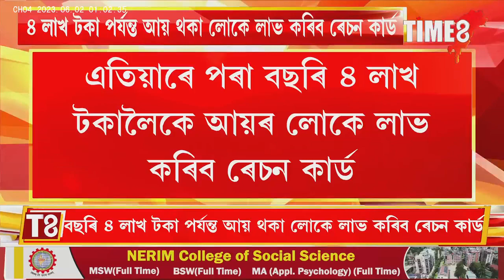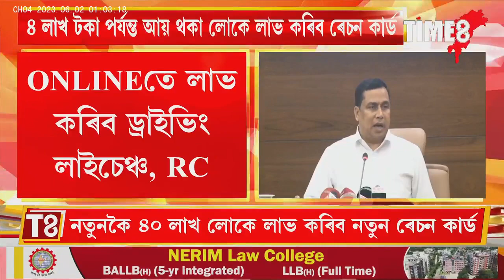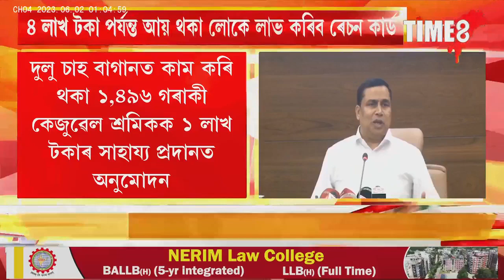পুনৰ ৪০ লাখ পৰিয়ালে লাভ কৰিব নতুনকৈ ৰেচন কাৰ্ড।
পুনৰ ৪০ লাখ পৰিয়ালে লাভ কৰিব নতুনকৈ ৰেচন কাৰ্ড। অনলাইন কিদৰে লাভ কৰিব ড্ৰাইভিং লাইচেন্স, গাড়ীৰ RC ?